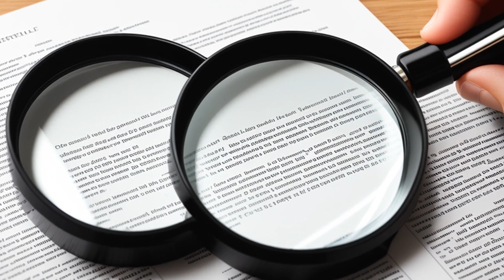Brooks v. State (2010) Overview | LSData Case Brief Video Summary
The case is about a drug possession offense where the defendant was sentenced to 25 years in prison. The defense argued that the State failed to prove the defendant's intent to deliver drugs. The court of appeals found the evidence legally insufficient to prove intent to deliver drugs. The State's petition for discretionary review raised two grounds for review, which was whether there is a difference between legal sufficiency and factual sufficiency review, and if the court of appeals explained why the evidence was legally sufficient but factually weak. One judge had a different opinion, and three other judges agreed with this opinion, while one judge agreed with the majority opinion.

Brooks v. State (2010)
Texas Court of Criminal Appeals
323 S.W.3d 893